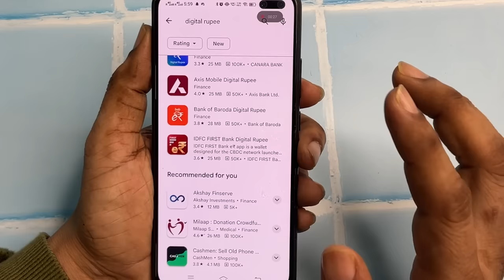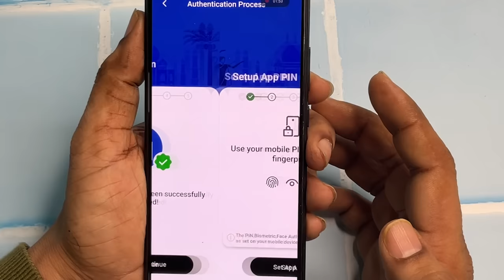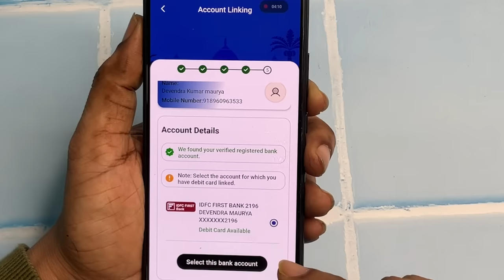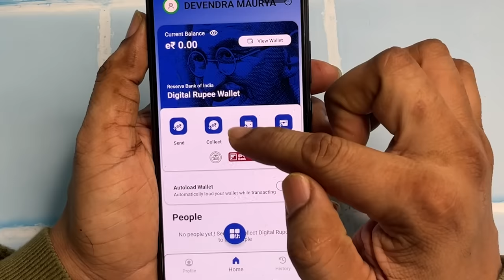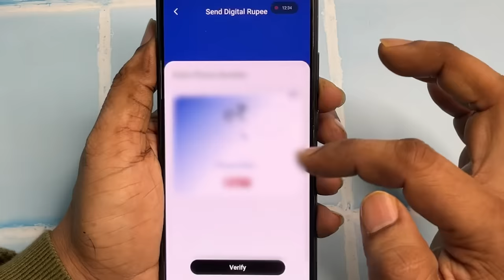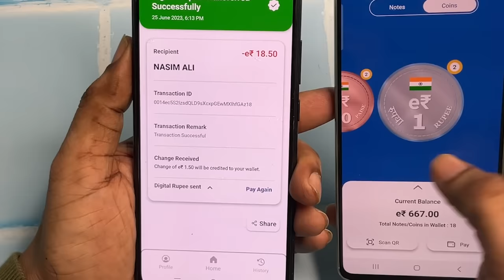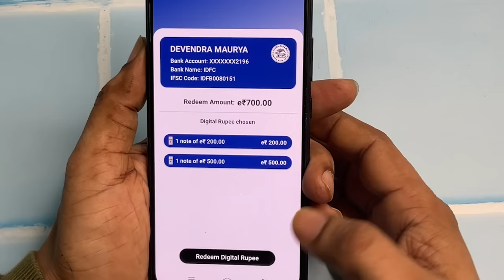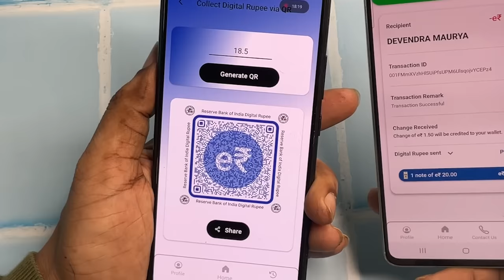How to use e-Rupee | Digital Rupee App Tutorial | CBDC Digital Currency e Rupee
This video is about CBDC Digital Currency e Rupee we will provide detailed information about Digital Rupee, a new digital currency launched in India. Created by the Reserve Bank of India (RBI), Digital Rupee is the digital version of the Indian currency. The aim of Digital Rupee is to make online transactions easy and secure, and it is intended to be accepted as a part of the official financial system for Indian citizens. In this video, we will discuss the ways to use Digital Rupee, its benefits, and potential challenges that may arise. Additionally, we will share the latest news from RBI regarding Digital Rupee and important facts about digital currency in India. By watching this video, you will gain a comprehensive understanding of Digital Rupee and learn how to make the most of it.